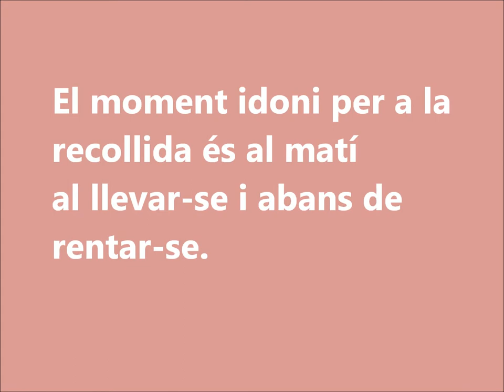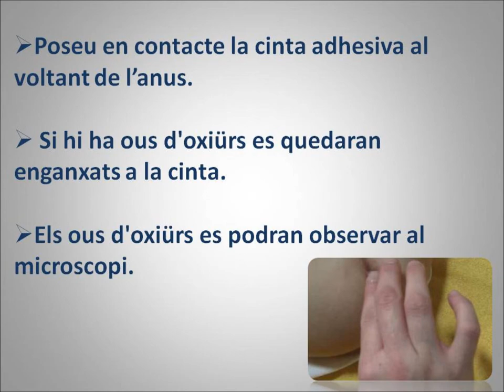Determinació de la presència d'oxiürs: cinta de Graham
Determinació de la presència d'oxiürs: cinta de Graham. Vídeo realitzat per Mercè Fora, Núria Insa i Elena Fernández. Laboratori Clínic Barcelonès Nord i Vallès Oriental (CAP Dr. Robert, Badalona)